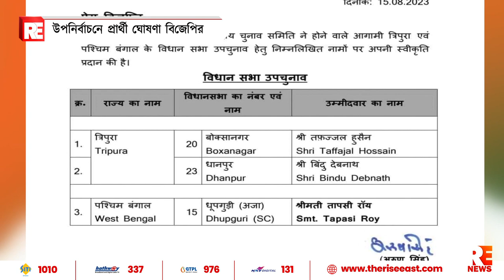উপনির্বাচনে প্রার্থী ঘোষণা বিজেপির